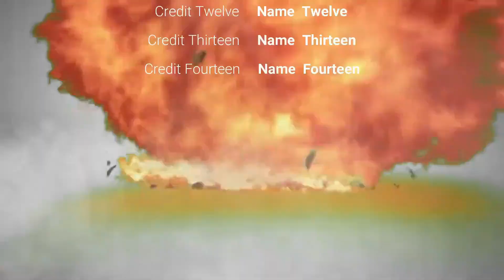Vídeo escuro do pessoal só curtir